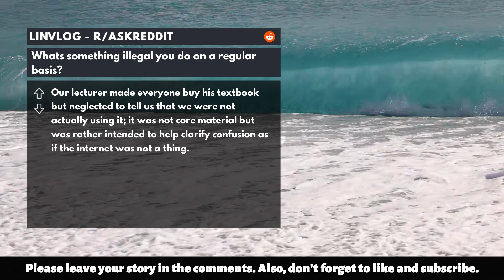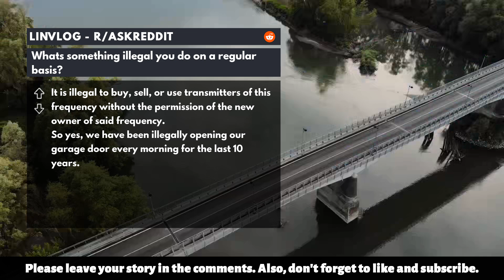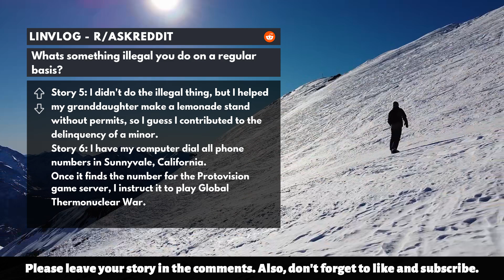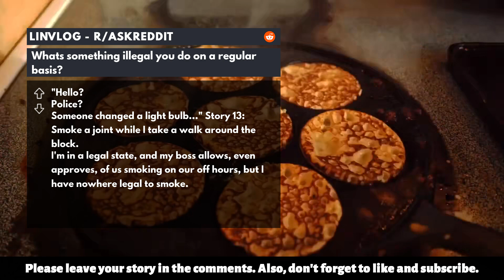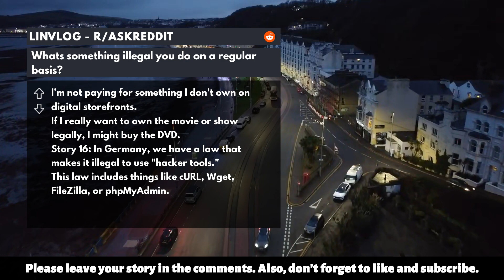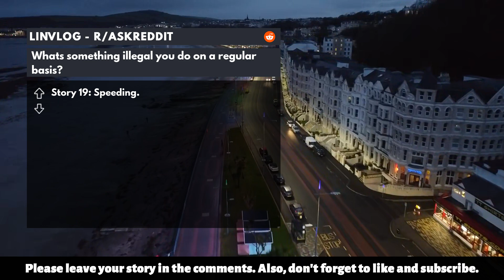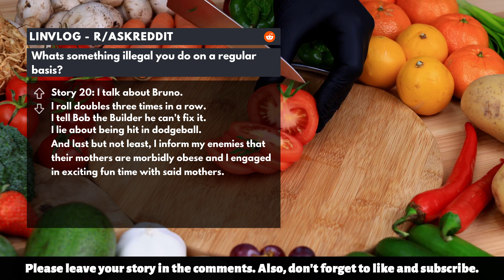r/AskReddit | Whats something illegal you do on a regular basis?